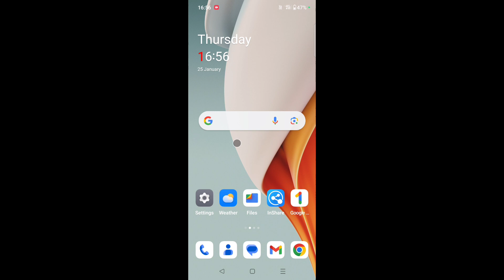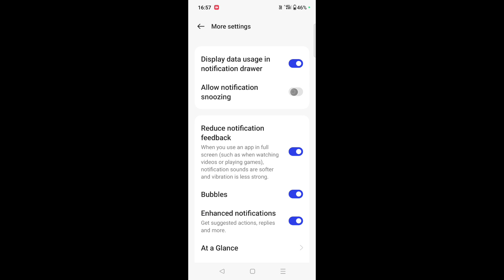OnePlus Allow notification snoozing setting।what is how to use allow notification snoozing Oneplus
is video me bataya gaya hai friends ki OnePlus mobile me allow notification snoozing setting kya hota hai ise kaise use kiya jata hai on karke